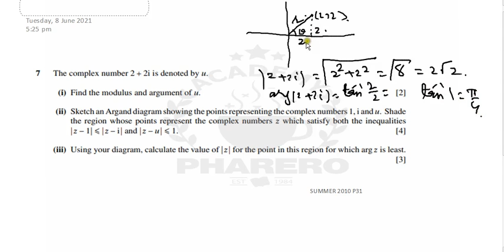Q No. 7 Summer 2010 Maths P31 Urdu/Hindi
Q No. 7 Summer 2010 Maths P31 Solved